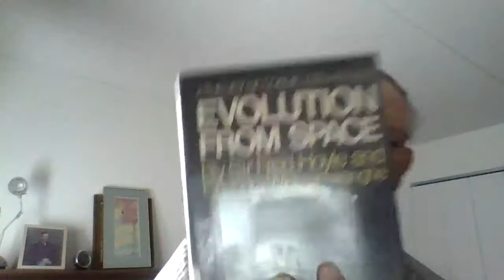Fred Hoyle Castrophism & Cosmic Creationism Theories: 01 Ice Ages